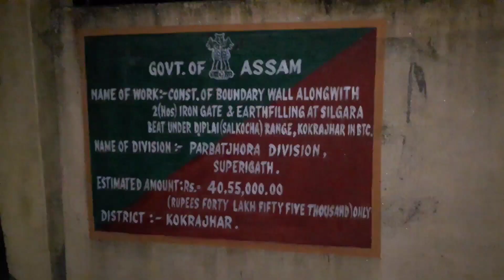অ মাই গড ইমান ডাঙৰ অজগৰ সাপ আজি প্ৰথম দেখি পালো। আমাৰ গাওঁত এটা প্ৰকাণ্ড অজগৰ সাপ ৰাইজে ধৰিলে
শিলগাৰাৰ বালাঘাট গাওঁত ৰাইজৰ সহযোগত এটা প্ৰকাণ্ড অজগৰ সাপ উদ্ধাৰ।।
अजगर (Python) एक विशालकाय नाग শিলগাৰা বালাঘাট গাওত ৰাইজে উদ্ধাৰ কৰে